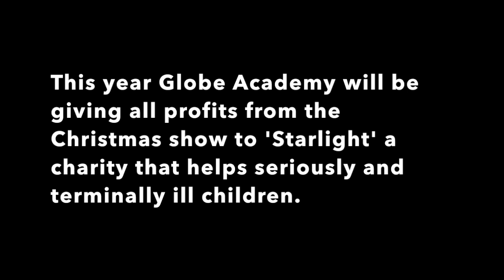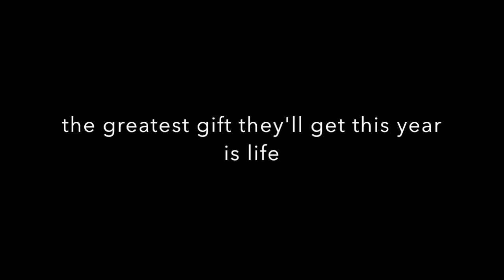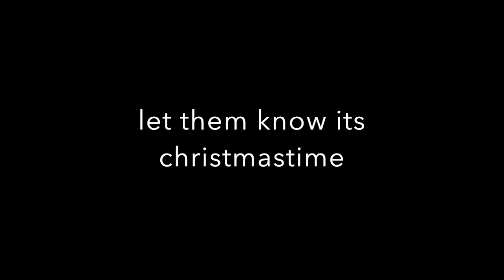Feed the world(Teacher Edition)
Globe Academy staff sing 'Feed The World'
CAN U GUESS THE TEACHER??
ANSWERS REVEALED NEXT WEEK!